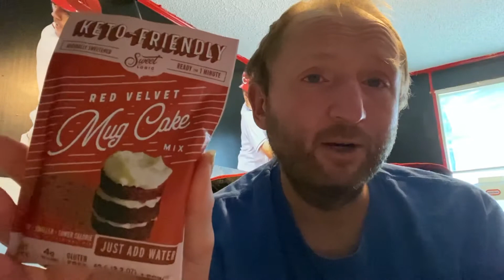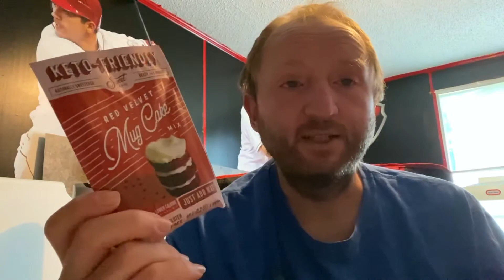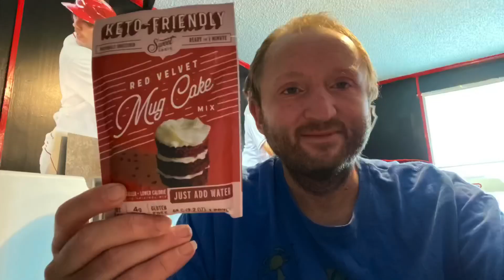Food Review: Sweet Logic Mug Cake, Red Velvet